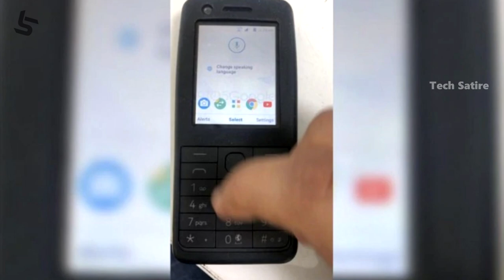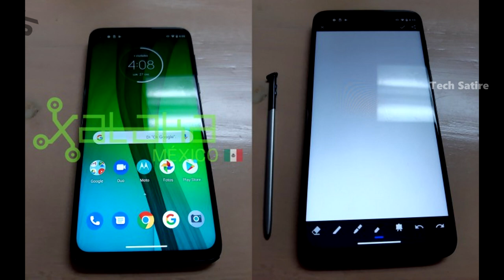Tamil Tech News #176 - Poco X2 Price, Realme C3, Samsung A51, Realme Band, Homepod, Tata Nexon EV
Tamil Tech News #176 - Online Food India, Robotic Sweat Finger, Smartphone users india, Samsung Z Flip, Apple India Online Store, Google Donation & More... | Tech Satire